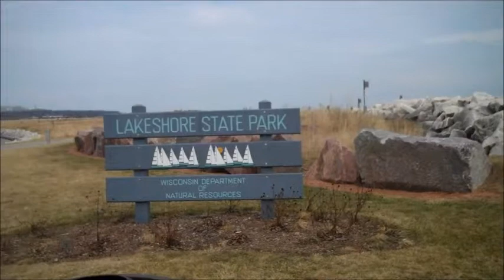LAKESHORE STATE PARK MILWAUKEE WISCONSIN